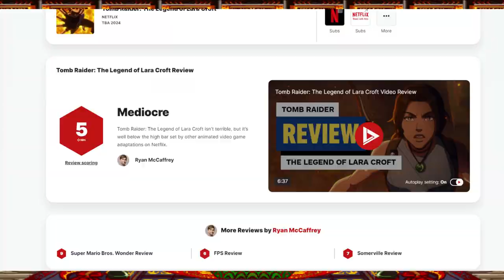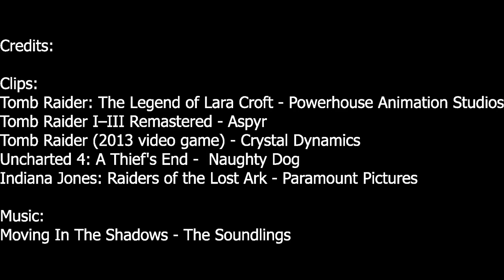Why Tomb Raider Legend of Lara Croft Is a Great Show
Netflix release Tomb Raider Legend of Lara Croft and it based on Crystal Dynamics 2013 video game reboot. The plot is about Lara Croft (Hayley Atwell) going around the world to find two pilar stones from Charles Devereaux. The series also show her backstory and dealing with regrets. I am loving the animation and the same studios who worked on Castlevania. She is not alone, there is Jonah, Camilla and Zip. Check ouit this review on Legend of Lara Croft.